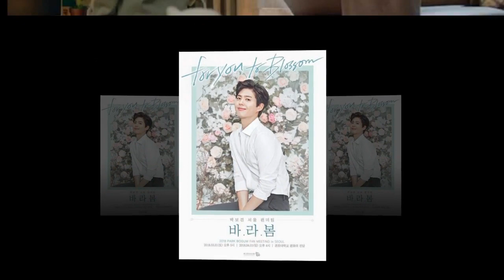181231 Park Bo Gum another update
181231 Park Bo Gum another update